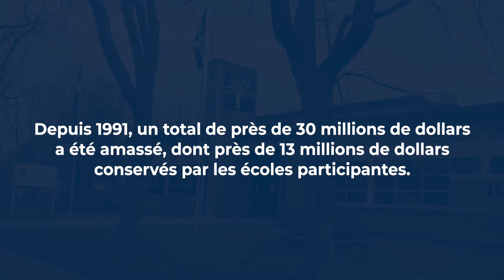La Cueillette du partage P.G.L., c'est quoi pour vous?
Cette collecte de fonds a comme principe de base le partage des sommes amassées. Concrètement, 50 % de la somme amassée est conservée par l’école de votre enfant pour la réalisation de projets éducatifs, de sorties culturelles ou l’achat de livres et de matériel numérique. L’autre moitié est acheminée à la Fondation Paul Gérin-Lajoie pour sa mission éducative auprès de populations plus vulnérables dans plusieurs pays d’Afrique et en Haïti afin de leur assurer une éducation de qualité et un avenir meilleur.

Pour en savoir plus, rendez-vous sur notre site Web : fondationpgl.ca/dictee-pgl